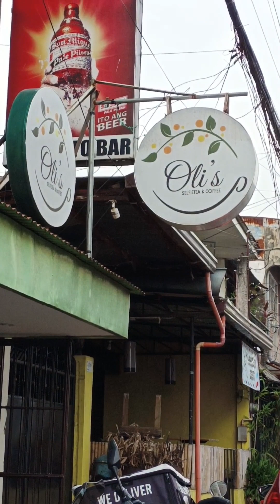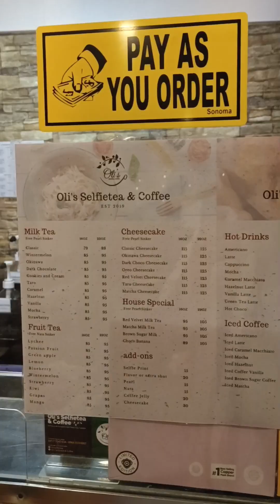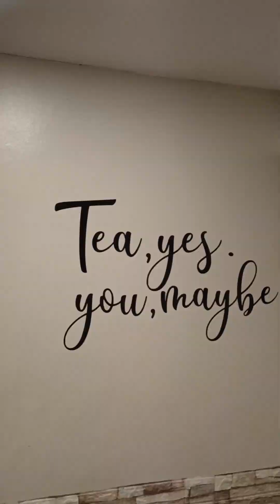Oli's Crispy Chicken Burger + Iced Coffee Caramel Macchiato | "KA-NGUYA" Series